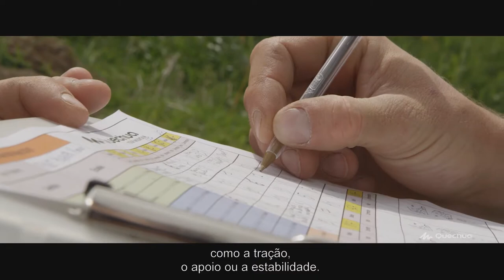Calçado Infantil de Trilha Arpenaz 50 - Exclusividade Decathlon